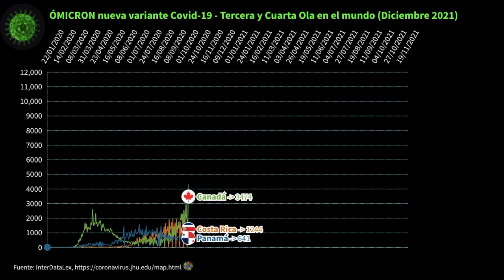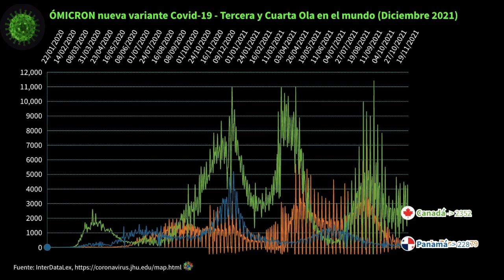Cuarta Ola en Canada, Panama y Costa Rica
Sabiasque que Canada, Panama y Costa Rica se encuentran en alerta por el Omicrom y el incremento de casos de coronavirus y la cuarta ola.

0:00 Omicrom alerta nueva variante de coronavirus
0:10 Tercera Ola en America
0:30 Tercera Ola en Canada
0:50 Tercera ola en Panama
1:10 Tercera Ola en Costa Rica
1:30 Omicrom en America
1:50 Omicrom en Canada
2:10 Omicrom en Panama
2:30 Omicrom en Costa Rica

Twitter cuarta ola en europa francia reino unido y rusia